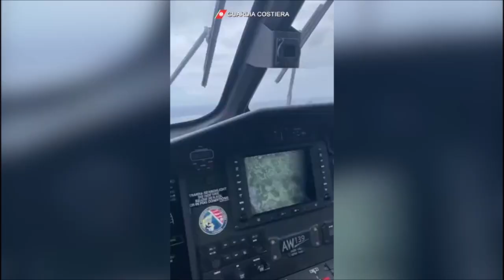Guardia Costiera soccorse 32 persone sull’isola di Lampione Contributo d’immagini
Migranti bloccati da ieri sull'isolotto di Lampione. Dopo diversi tentativi di recupero dei migranti via mare, attraverso l’impiego di motovedette SAR della Guardia Costiera, le operazioni di salvataggio, a causa delle condizioni meteo-marine particolarmente avverse, sono state eseguite con l’impiego di un elicottero Nemo della Guardia Costiera.